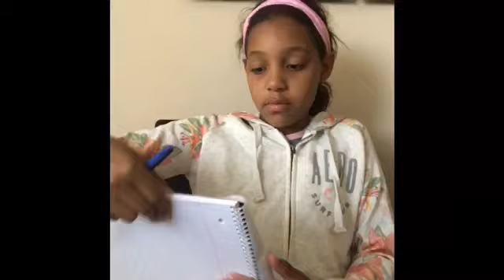Types of girls you meet on the first day 🙌🏽 btswj💓✨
Amari - cutieee.mari
Naomi - Jamaican.pyt1
Jennifer- theylove._jenny
Amari - lover200531
Naomi - queen_jamican
Jennifer - yofav.mixedbby
Musicaly :
Amari : wce.mari
Naomi: ywc.nae
Jennifer : prinxess.jenny

We post every week ☺️💌 Love you guys ✨👑